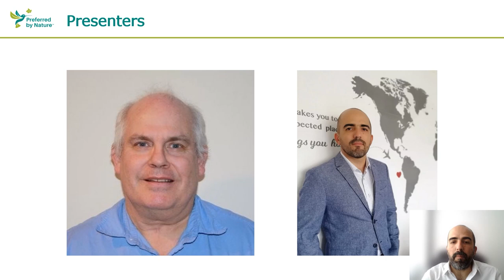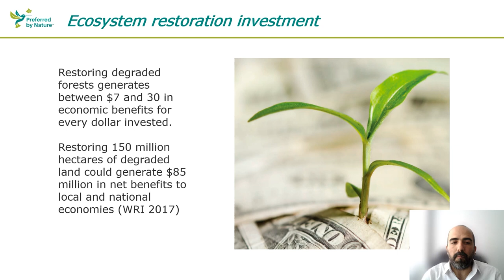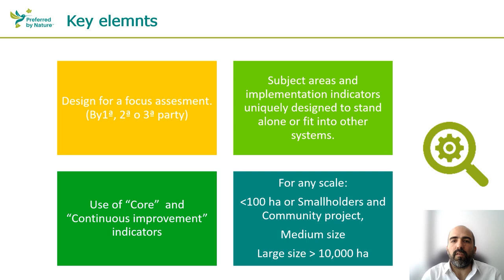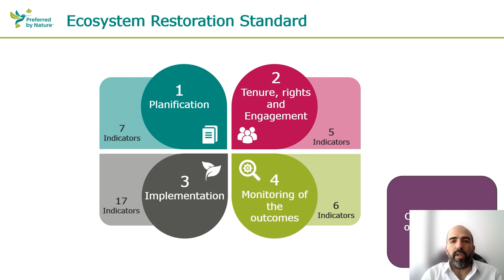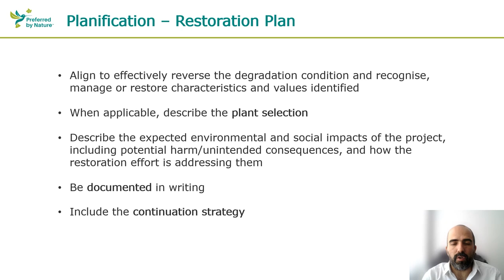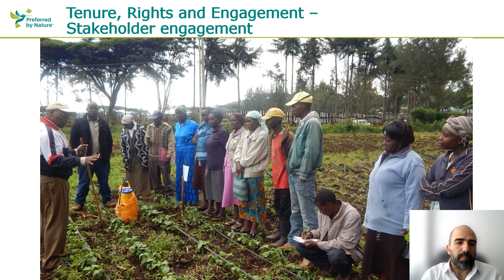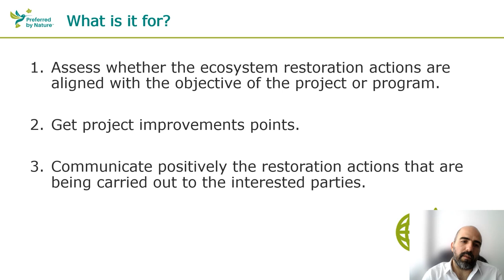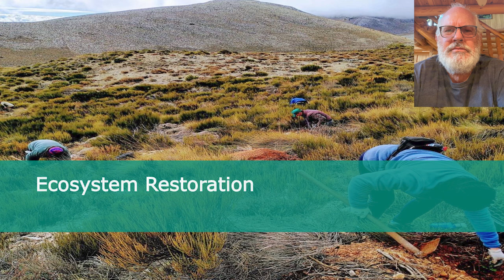Credibility and Verification - Zaldivar & Donovan - full version